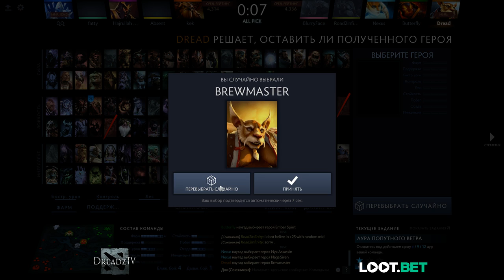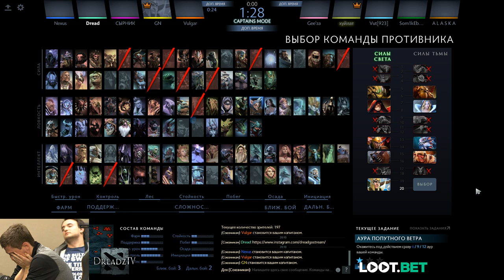Dread's stream. Dota 2 Windranger, Legion Commander / 17.06.2017 [2]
00:00 - Windranger
1:15:00 - Legion Commander